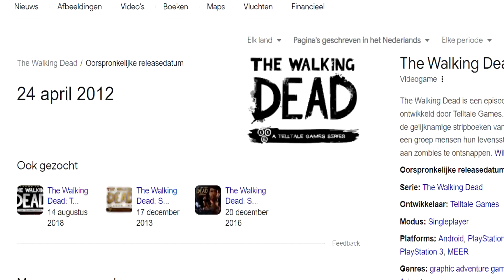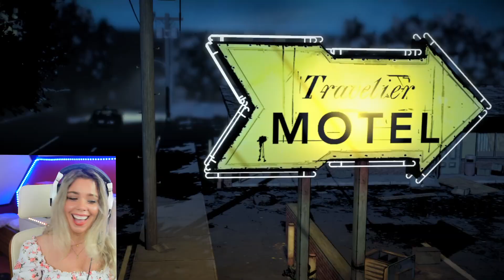FIRST TIME PLAYING!! The Walking Dead: The Telltale Definitive Series BLIND PLAYTHROUGH - Part 1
Playing The Walking Dead: The Telltale Definitive series for the first time.

GOING IN COMPLETELY BLIND! The Walking Dead: The Telltale Definitive Series - Part 1

About Telltale's The Walking Dead:
The Walking Dead series is based on the comic series of the same name. The game's events run concurrently to the comic, starting at the onset of a zombie apocalypse, where dead humans have become undead "walkers" that feed on the living which quickly overwhelmed most of the population. As established in the comic and show, this is a result of a virus that all living humans possess that takes over the brain of the body once the person dies, and the only way to stop this is to destroy the brain.

The game series initially starts in Georgia, with the whole of the first season and the events of 400 Days content taking place within the state. The second series follows the protagonists as they move north along the United States' eastern seaboard, believing there to be a human encampment in the north as well as the colder temperatures slowing the walkers' speed.

Toss a coin to your witcher.